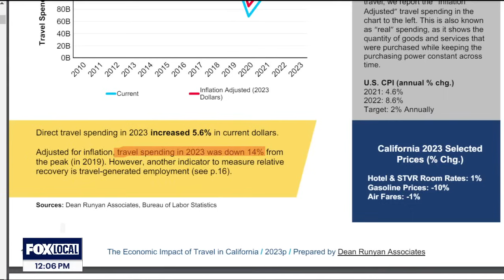The real reason behind the tourism spending spike in California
A closer look at the California tourist spending numbers shows the short answer for the spending spike is inflation.